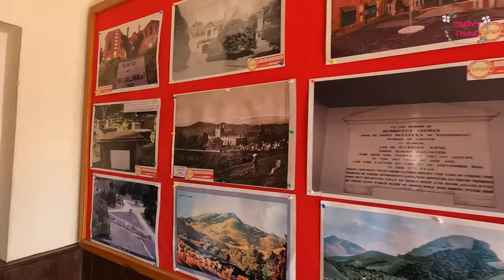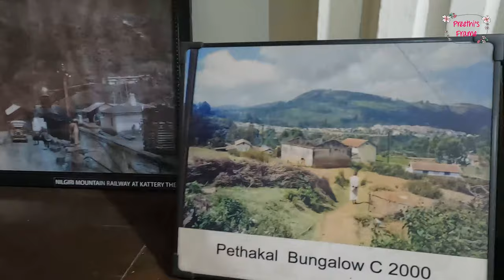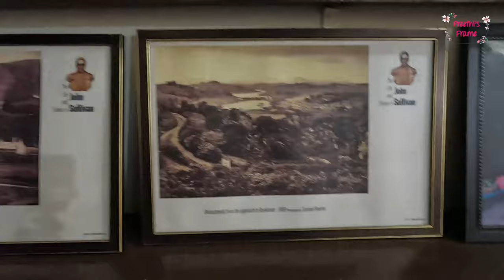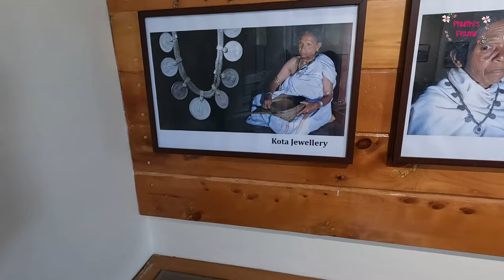John Sullivan Memorial | History of Ooty | Kotagiri Places to Visit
John Sullivan Memorial | History of Ooty | John Sullivan | Kotagiri Places to Visit | Kotagiri | Preethis Frame

Jhon Sullivan Memorial, Kotagiri

This memorial house about the history of Ooty hills and surroundings and how much John Sullivan (Collector of Coimbatore in 1817) contributed in development of this hill station. It was his bunglow, also known as the Pathakal Bunglow. John Sullivan, took special interest to protect the rights , roles of the natives. The pictures in the walls represent the various culture of tribes(Todas, Badugas, Irulas, Kurumbas, Kotas). On highlight, you will see the before and after pitucres of this hill station and their effort on development. Worth a visit.